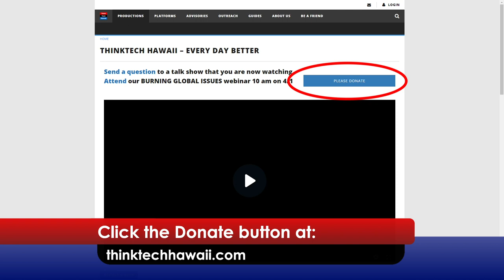2022 Spring Fund Drive Rusty Komori